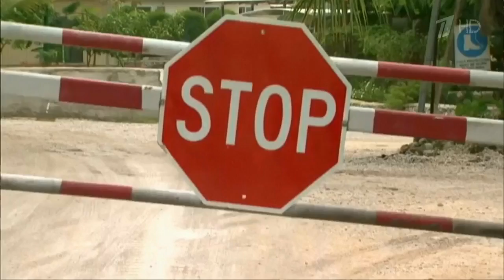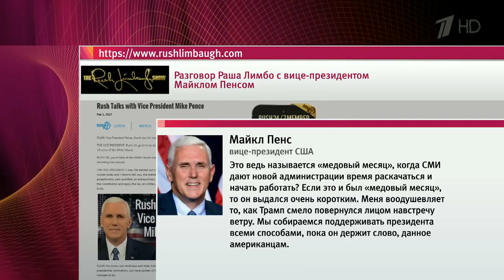Рекс Тиллерсон вступил в должность госсекретаря США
Нефтяник Рекс Тиллерсон стал во главе американской дипломатии после жестких дебатов о России